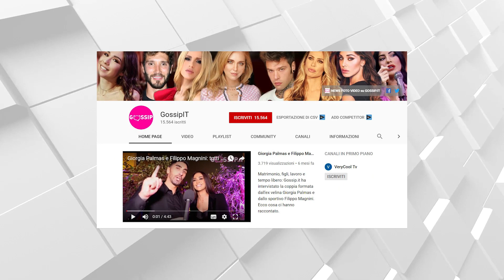Justin Timberlake, nato secondo figlio: ecco il nome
Justin Timberlake svela il nome del secondo figlio avuto da Jessica Biel, con cui è sposato dal 2012. Il cantante e attore si sbottona durante un'intervista al The Ellen DeGeneres Show e conferma di essere papà bis. Era stato l'ex collega degli NSYNC Lance Bass a rivelare, lo scorso settembre, che Justin e Jessica erano diventati nuovamente genitori...